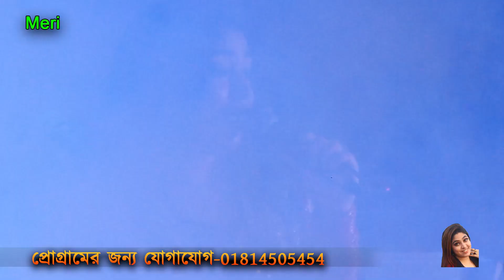শিল্পী মেরীর ২০২৩ সালের সেরা চমক ৷ এই বছরের সেরা গান ৷ Singer Mari